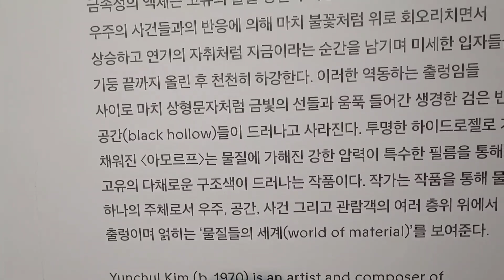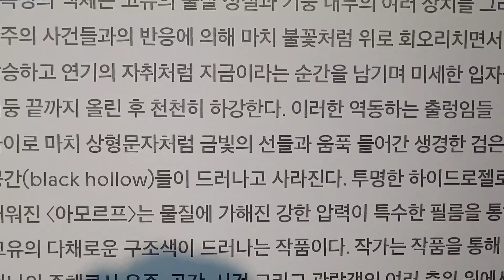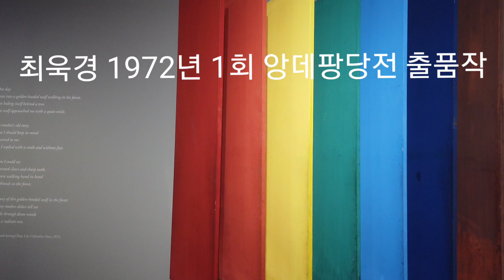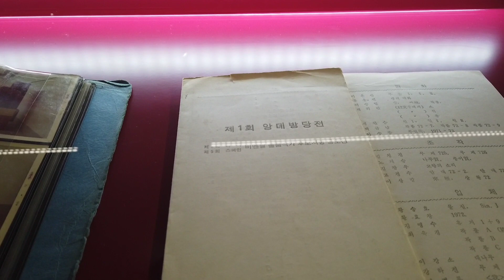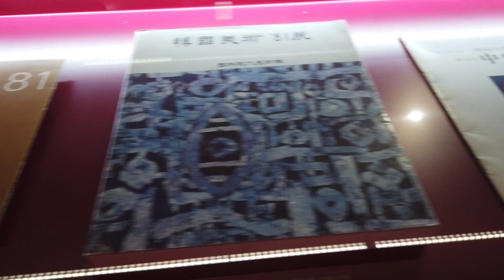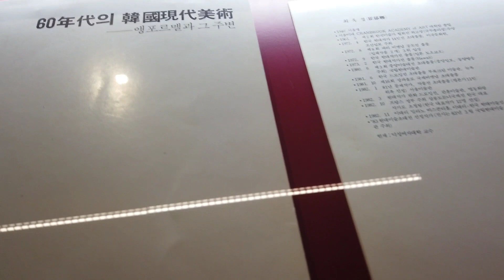(김달진이 가다) 김윤철 베네치아비엔날레 한국대표작가 문준용 화제의 작가 최욱경 1972 앙데팡당 출품작품